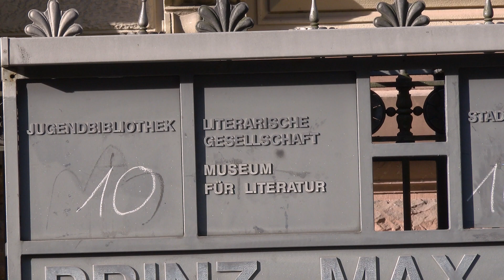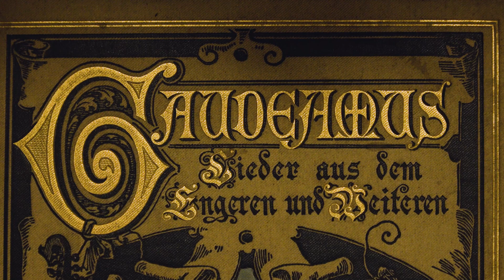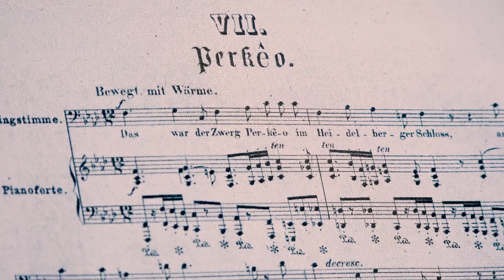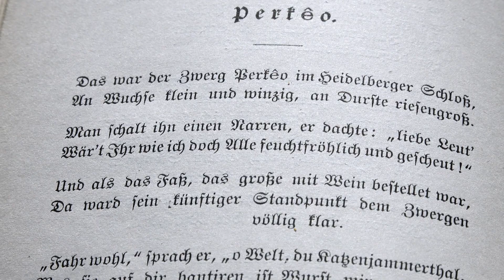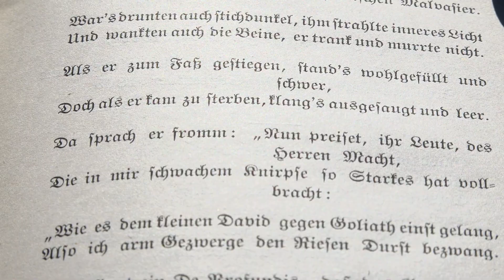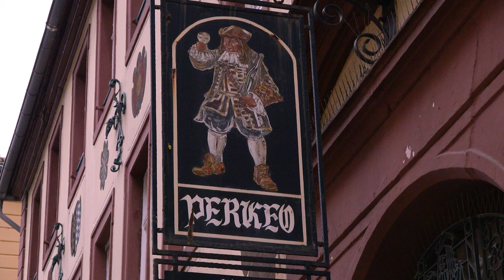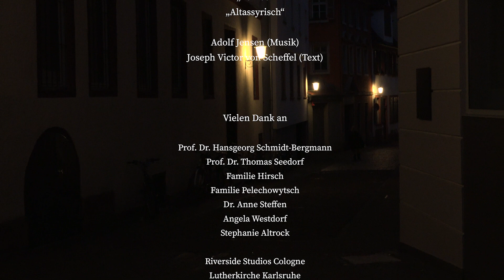Adolf Jensen, Victor von Scheffel "Gaudeamus igitur" - Simone Hirsch, Nare Karoyan, Markus Volk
Dr. Hansgeorg Schmidt-Bergmann (Literaturwissenschaftler)
Dr. Thomas Seedorf (Musikwissenschaftler)
Markus Volk (Regie)

„Gaudeamus igitur - Lasst uns also fröhlich sein"

Schauplatz
Karlsruhe und Heidelberg, irgendwann zwischen vorgestern und heute

Dramatis personae
Joseph Victor von Scheffel – Karlsruher Dichter der Romantik
Adolf Jensen – Preußischer Komponist und Freund von Johannes Brahms

Die Badener Städte Karlsruhe und Heidelberg werden zum Schauplatz und ´Treffpunkt all der Akteure unseres Films.
Hier wird es geboren, gelebt und gestorben. Und wenn man als Student am Tag Traktate von Seneca
(De brevitate vitae) paukt, versucht man Abends deren Inhalt ins eigene Leben einzubinden. (Und
längst sind die Gläser leer und Senecas Worte verinnerlicht!)
„Wir wollen also fröhlich sein, solange wir noch junge Leute sind. Nach fröhlicher Jugend, nach
beschwerlichem Alter, wird uns die Erde haben.“

Zum Thema

Gaudeamus igitur
auch bekannt unter dem Titel De brevitate vitae (lat. für ‚Über die Kürze des Lebens‘), ist ein Studentenlied mit lateinischem Text und gilt als das berühmteste traditionelle Studentenlied der Welt.
Es ist in vielen Ländern Europas, in der angelsächsischen Welt sowie in Teilen Asiens und Lateinamerikas bekannt. Öfter gibt es Übersetzungen in die jeweiligen Landessprachen. Seit dem 18.
Jahrhundert gibt es auch verschiedene deutschsprachige Versionen.
Eine Sammlung von Gedichten zu diesem Thema hier vom Karlsruher Dichter Joseph Victor von
Scheffel in der Vertonung von Adolf Jensen.

Besonderer Dank an:

Familie Hirsch
Familie Pelechowytsch
Dr. Anne Steffen
Angela Westdorf
Stephanie Altrock
Hochschule für Musik Karlsruhe
Literarische Gesellschaft e.V. Karlsruhe
Lutherkirche Karlsruhe
Riverside Studios Cologne
Kurpfälzisches Museum Heidelberg
Weinhaus Dörflinger
Otto-von-Bismarck Stiftung
Stadt Heidelberg
Stadt Karlsruhe

Gefördert durch: Neustadt Kultur